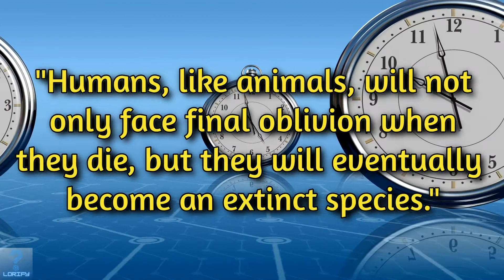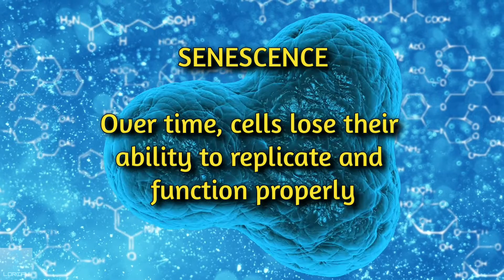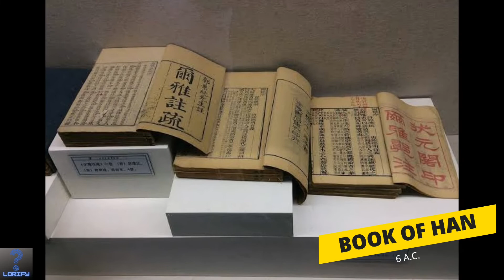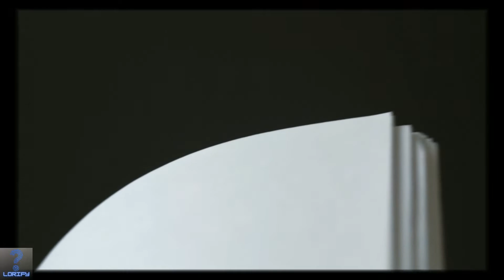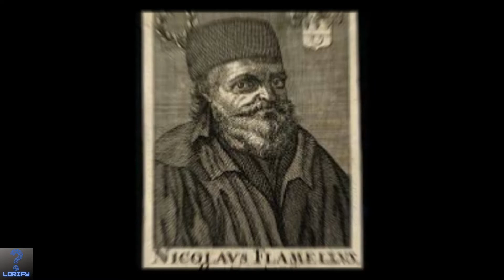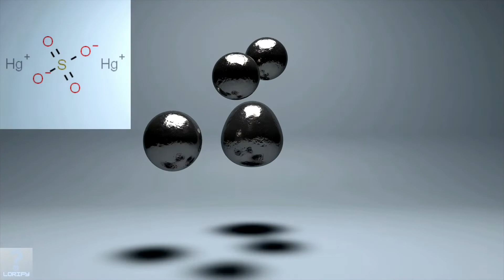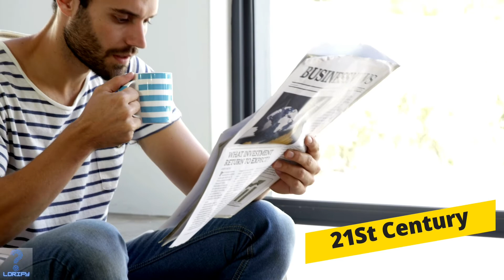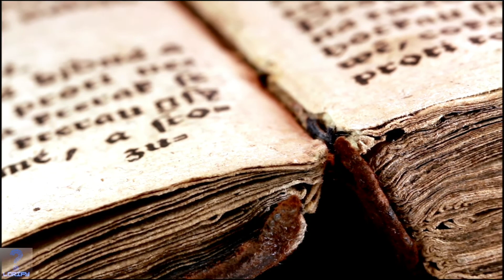IMMORTALITY - Part 1 - A look at the FASCINATING history and mythology of immortality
Immortality - Since the dawn of time, it has baffled much of humanity. Some, to the point of obsession.

Immortality implies a never-ending existence, which is an attractive prospect to many.  It is seen as the only solution to the most prominent disease of all time:  Ageing.  Thus, throughout history, mankind has made it its determined quest to seek an answer to an age old mystery, "How can we live forever?"

In this video we explore ancient literature, myths and even some more recent events which could hold the answer.

In this three part series, we will cover the history of immortality, the reasons behind our ageing as humans, what could possibly stop it, and what will happen if we one day actually make immortality a reality.

If you would like us to make a video on something you are curious about, please let us know.

EOG.PDF (AINA.ORG)

SENESCENCE - AN OVERVIEW | SCIENCEDIRECT TOPICS

NECTOME – ADVANCING THE SCIENCE AND TECHNOLOGY OF MEMORY

WHAT IS THE HOLY GRAIL? - HISTORY

AMRITA: POTION OF IMMORTALITY CONSUMED BY GODS TO MAKE THEM STRONG AND IMMORTAL - ANCIENT PAGES